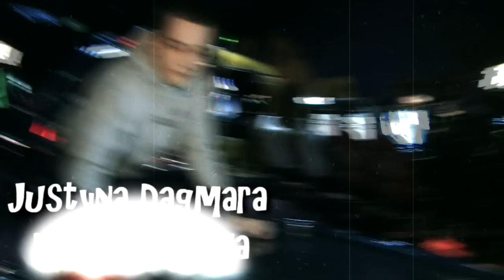studniówka 2012 Suwałki